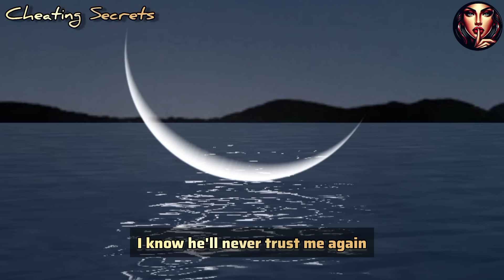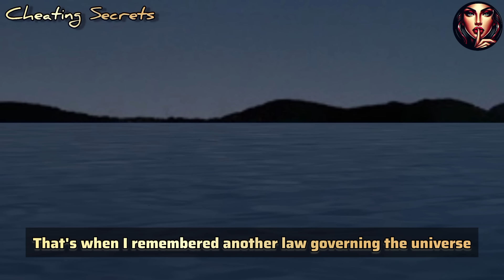I had planned to surprise my wife during her conference trip, but instead, I was the one shocked to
I had planned to surprise my wife during her conference trip, but instead, I was the one shocked to discover that she was unfaithful and had a lover. I prepared retaliatory measures and ultimately took my revenge...